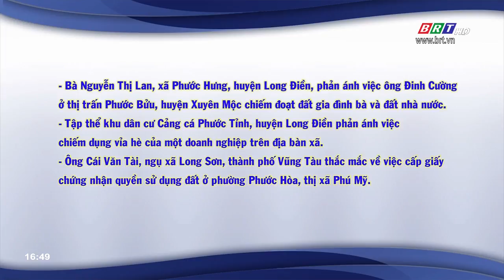Thư đi tin lại 01/12/2019